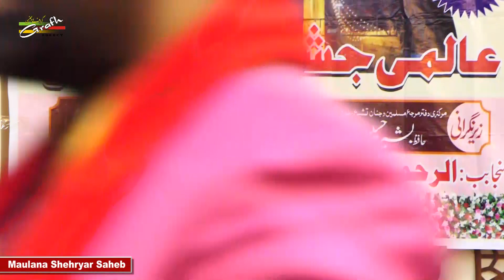आ गये अब्बास | Aa Gaye Abbas | Maulana Shehryar Najafi | Aalami Jashn-e-Babul Hawaij | Karbala Iraq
आ गये अब्बास | Aa Gaye Abbas
Reciter : Maulana Shehryar Najafi Saheb
Aalami Jashn-e-Babul Hawaij a.s. 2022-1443
On the occasion of Birth Anniversary of Imam Husain a.s. & Maula Abbas a.s.
On 4th Shaban 1443 (8th March 2022), Tuesday
Venue : Imam Moosa Kazim a.s. Hall, Haram-e-Abul Fazlil Abbas a.s. Karbala-e-Moalla Iraq
Nizamat : Maulana Nadeem Asghar Saheb Qibla India
Organized By : Ar-Rahman Tours Mumbai India
Contact Tour Organizer : (Maulana) Ata Haider Rizvi
Global Released : GRAFH AGENCY, Lucknow India

Our Branch Office :
GRAFH AGENCY

Cameraman : Rahul Singh Chauhan, Mehdi Haider
Graphic Designer : Murtuza K. Bhurani, Syed Yasir Husain
Production Manager : Mahtab Husain & Mahmood Rizvi
Video Editor : M. Abuzer Kintoori